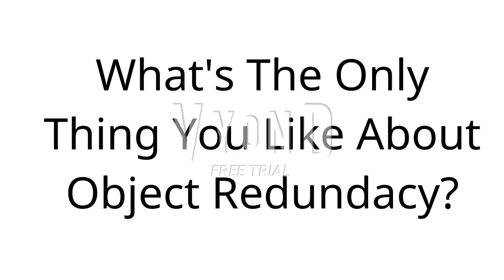Question For Object Redundancy Haters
I Only Like The Music's Intro And Bauble And Joystick